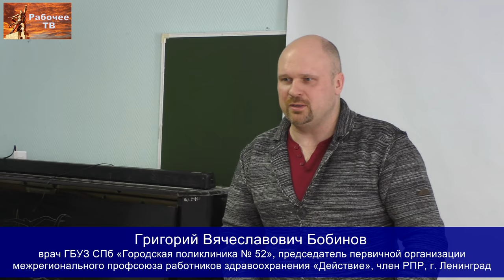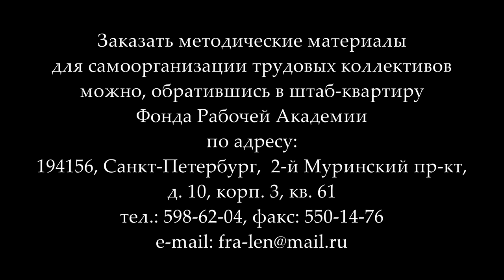О создании первичных профсоюзных организаций. С.А.Горбушкин, В.В.Кальвит. РКР. Весна 2019. 2 вопрос.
«О создании первичных профсоюзных организаций». 2-й вопрос повестки семинара. Докладчики рабочий Сергей Александрович Горбушкин и рабочий Валентин Владимирович Кальвит.
Семинар по рабочему движению Федерации профсоюзов России и Фонда Рабочей Академии — Российский комитет рабочих (РКР). Нижний Новгород, 16–17 марта 2019 года.

00:00:14 - сопредседатели РКР:
Валентин Владимирович Кальвит, электромонтёр АО «Саровская генерирующая компания», г. Саров,
Константин Александрович Сенков, токарь ОАО «Нижегородский водоканал», Нижний Новгород.
00:00:30 - докладчик Сергей Александрович Горбушкин, электромонтёр, ПАО «ФСК ЕЭС», член ЦК РПР, г. Электросталь, Московская обл.
00:20:38 - докладчик Валентин Владимирович Кальвит, электромонтёр, председатель профсоюза "Защита" АО "Саровская генерирующая компания", член ЦК РПР, г. Саров.
00:37:04 - Григорий Вячеславович Бобинов, врач ГБУЗ СПб «Городская поликлиника № 52», председатель первичной организации межрегионального профсоюза работников здравоохранения «Действие», член РПР, г. Ленинград.
01:01:22 - доклад мандатной комиссии Татьяна Владимировна Станиглаз, маляр-штукатур ЗАО «СМУ-2», член ЦК РПР, г. Ленинград.
01:04:06 - Максим Владимирович Гордевнин, ООО «Стекломир», оператор станков с ЧПУ, член РПР, г. Самара.
01:08:27 - Артём Сергеевич Иванюк, инженер, член РПР, г. Электросталь.
01:17:21 - Анатолий Никанорович Лапшин, внештатный советник по экономическим вопросам Ивановского областного объединения профсоюзов, г. Иваново.
01:27:04 - Владимир Михайлович Кудрявцев, представитель РКР по Нижегородской области, член РПР, Нижний Новгород.
01:42:36 - Александр Владимирович Золотов, доктор экономических наук, профессор, вице-президент Фонда Рабочей Академии, консультант Российского комитета рабочих, член ЦК РПР, Нижний Новгород.
01:52:43 - Валентин Владимирович Кальвит.
01:54:19 - Владимир Алексеевич Кузнецов, токарь ООО «ЛП Технология», член РКРП, г. Ленинград.
02:03:09 - проект постановления по 2-у вопросу Валентин Владимирович Кальвит.

Для пожертвований в Фонд Рабочей Академии:
Карта Сбербанка:
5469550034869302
Михаил Васильевич П.
Карта Альфа-банка:
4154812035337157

Веб-сайт

Сайт Дальневосточного отделения ФРА:
Сайт Нижегородской организации РПР: